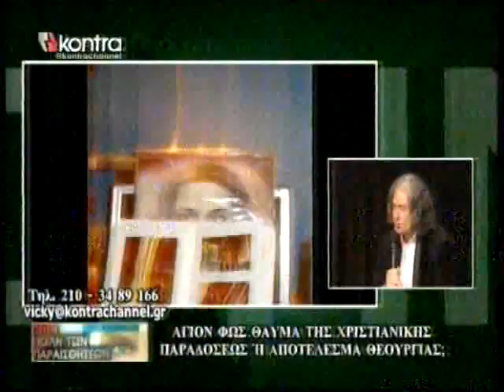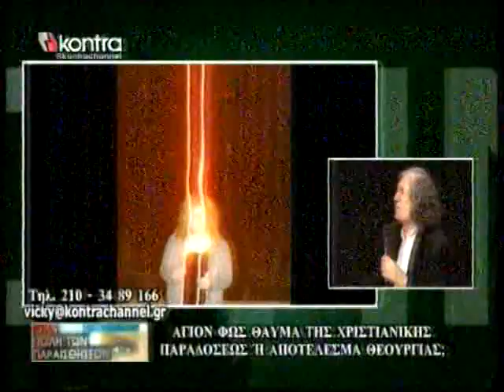ΑΓΙΟΝ ΦΩΣ 5-5-2012 -ΣΤΗΝ ΠΟΛΗ ΤΩΝ ΠΑΡΑΙΣΘΗΣΕΩΝ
Η Βίκη Μιχαλονάκου με τους εκλεκτούς προσκεκλημένους της ρίχνει λάδι στο Άγιο Φως